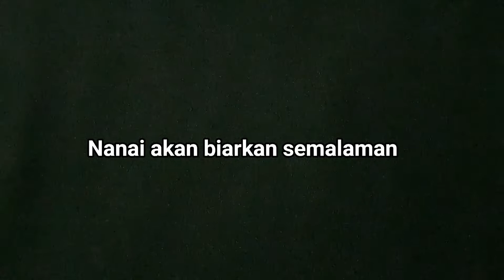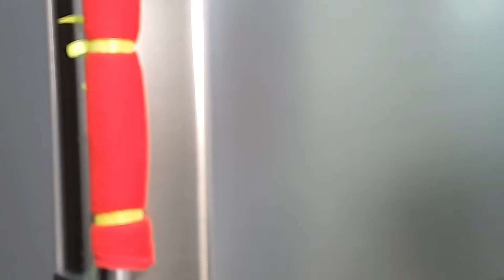"Apple Smoothies" yang menyegarkan di musim panas ini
Epal/Apple sangat berkhasiat. Ia mengandungi vitamin A, C, K dan dapat tingkatkan sistem imum badan, elak jangkitan. Jom ikuti Nanai buat "Apple Smoothies". Sila tonton dari awal hingga akhir ya, terima kasih.